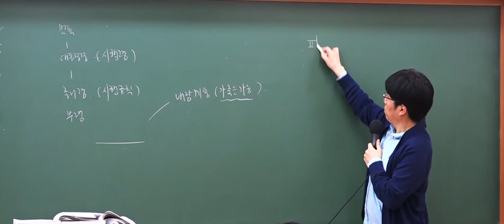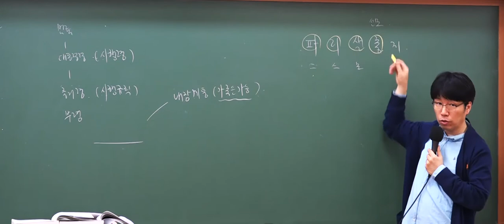9급조리직공무원 이영화 선생님의 암기비법 파리살충제?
위생관계법규 자주 출제 되는 유형
판매 금지 된 도축 병명 파리살충제로 외우자!

9급 조리직 대비 필수강좌
위생관계법규 이영화 교수님의 이론집중 특강

차원이 다른 조리직 합격 강의로 9급조리직공무원 완벽하게 대비하세요!